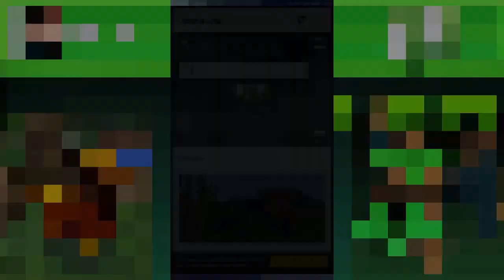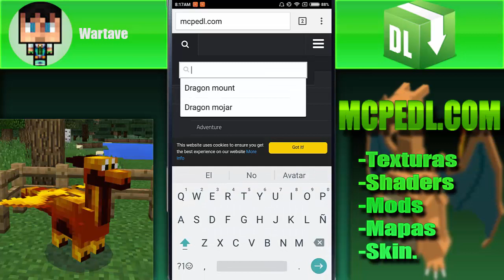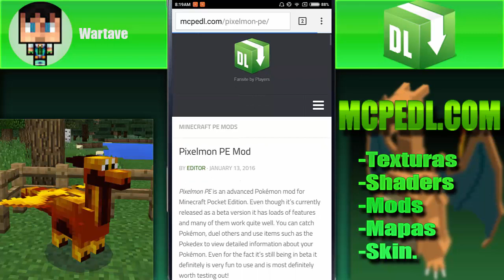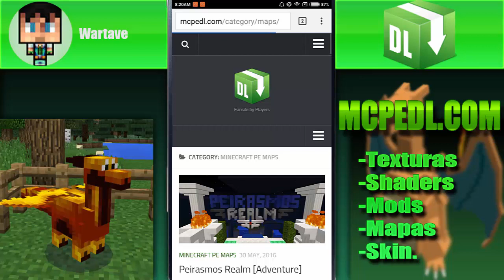Descarga mods, shaders, texturas, mapas, skins - minecraft pe (pocket edition)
mejor pagina para descargar contenido para minecraft pe.